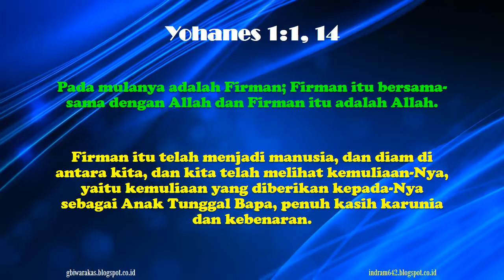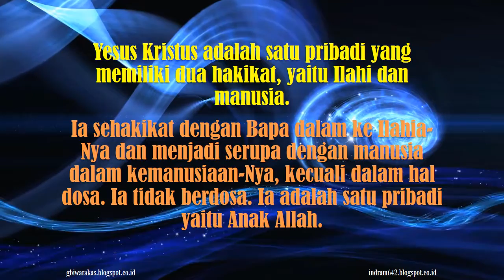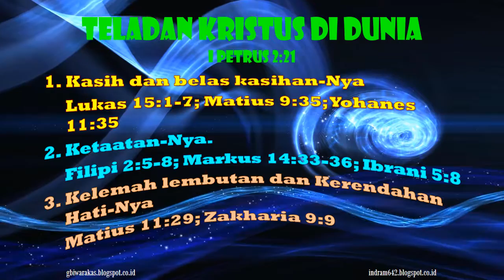Firman Yang menjadi Manusia youtube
indram642.blogspot.co.id